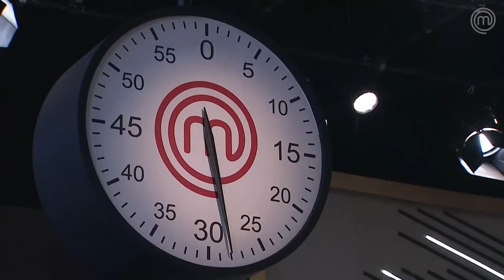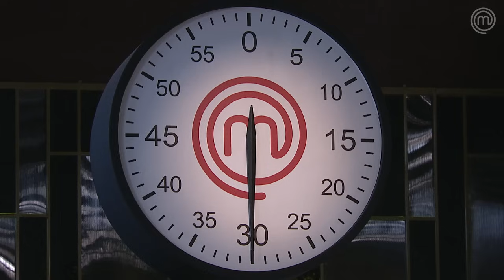3 pratos, 1 ingrediente obrigatório: cacau! | TEMP 10 | MASTERCHEF BRASIL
Uma prova com item obrigatório para um menu completo com 3 pratos, coisa normal no MasterChefBr, exceto pelo ingrediente inusitado: CACAU! Meus cozinheiros se esforçaram mas não conseguiram agradar os jurados.